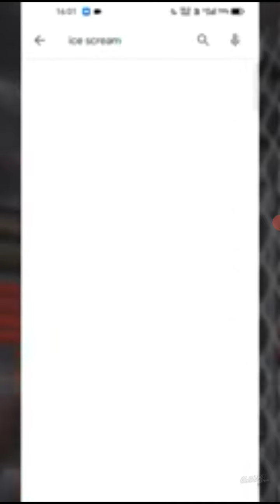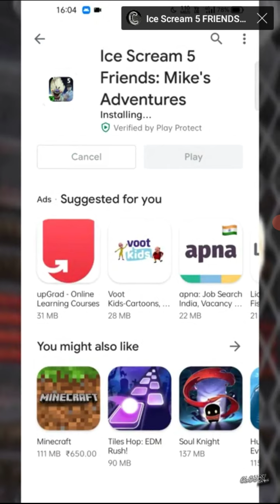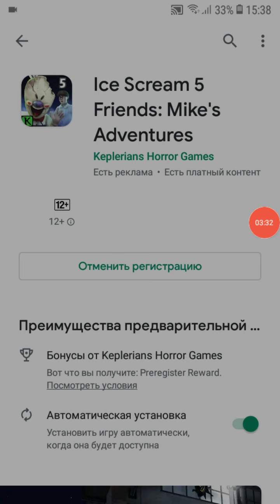до вихода Ice cream 5 Friends осталось 2 дня и видео